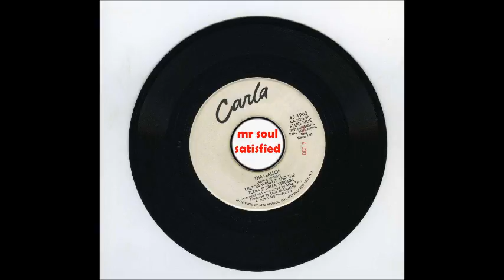Milton Wright - The Gallop